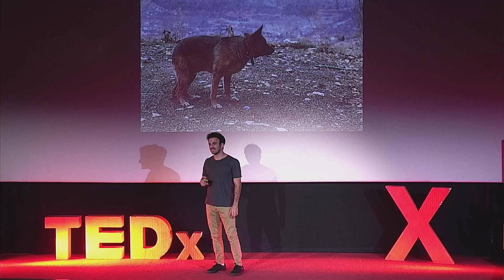The Path to Reconciliation | Albert Sehnaoui | TEDxIEMadrid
On the 4th of August 2020, one of the biggest explosions in modern times happened in Beirut, Lebanon. Albert was a victim, a first respondent, and an activist for Beirut’s reconstruction. He shares his personal experience of the explosion, the massive citizen movement on the grounds following it, and the usage of Data Analytics to properly divide resources and support the reconstruction of a community ready for reconciliation and peace.  Albert is from Beirut, Lebanon, where he grew up most of his life. He completed two masters’ in Management & Business Analytics and Big Data at IE University.

On the 4th of August 2020, one of the biggest explosions in modern times happened in his city. He was a victim, a first respondent, and an activist for Beirut’s reconstruction. He shares his personal experience of the explosion, the massive citizen movement on the grounds following it, and the usage of Machine Learning and Artificial Intelligence to properly divide resources and help.

Since a very young age, he’s passionate about music, ranging from electronic to classical. He is always thriving to be the best version of himself! This talk was given at a TEDx event using the TED conference format but independently organized by a local community.